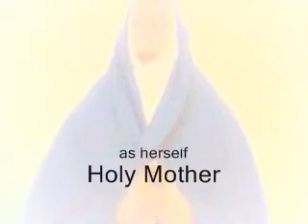lourdes 1858 nbsp; nbsp;Google nbsp;Vidéos~1